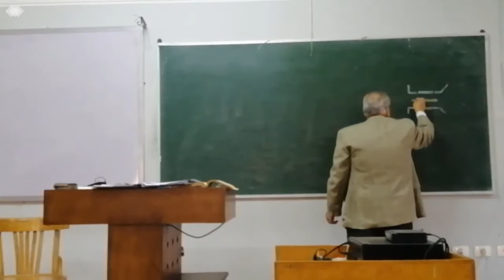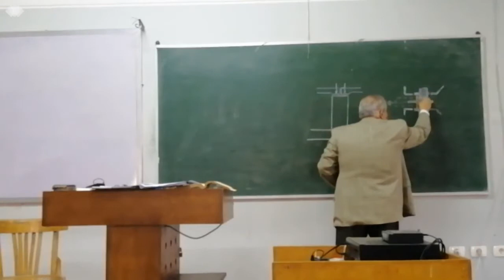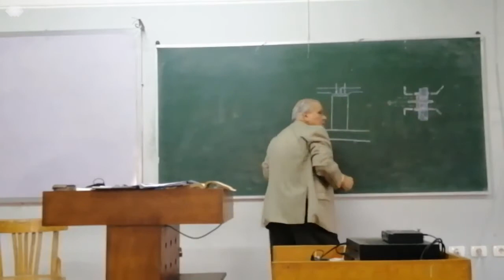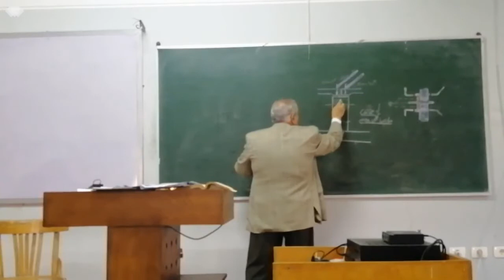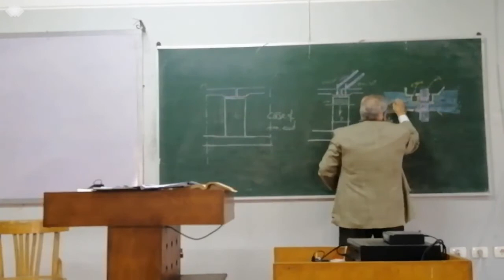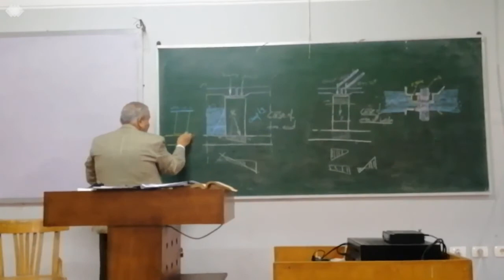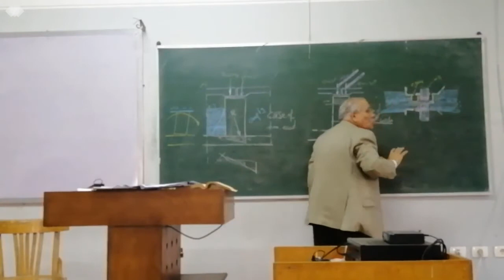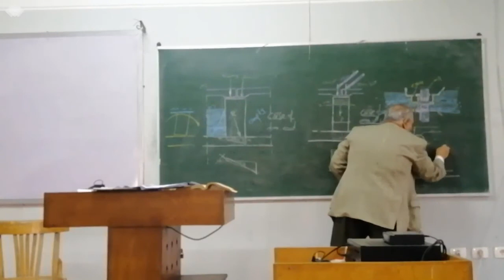17-12-2019 part 1 st design (cases of loading) محاضرات الرى للاستاذ الدكتور محمد عبد السلام عاشور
محاضرات تصميم المنشآت المائية والرى
 الاستاذ الدكتور محمد عبد السلام عاشور
مقرر الرى رابعة مدنى